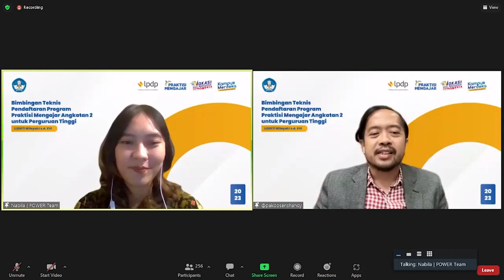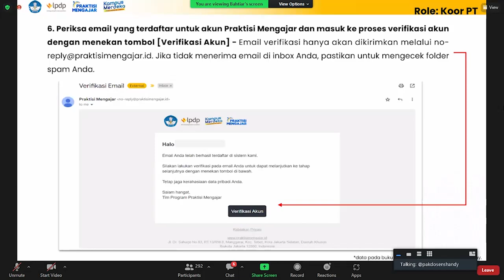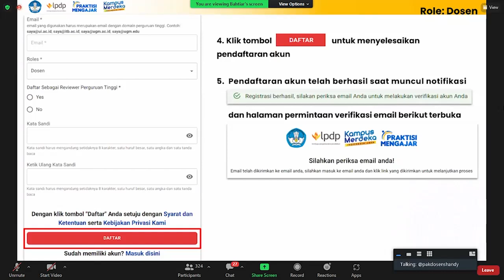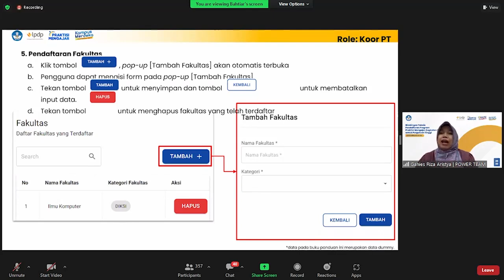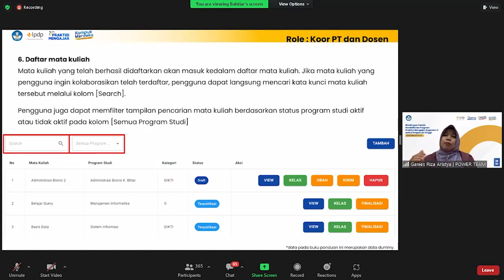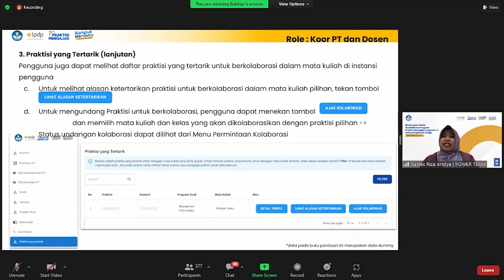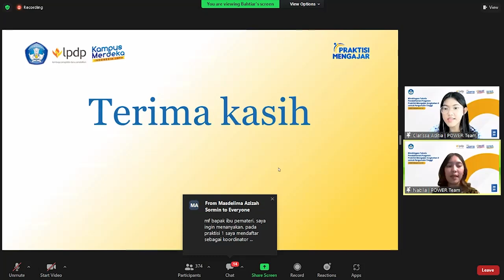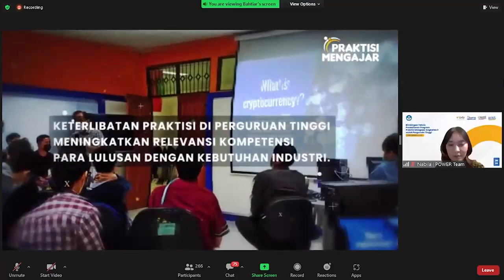Bimbingan Teknis Program Praktisi Mengajar Angkatan 2 Tahun 2023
Rekaman Bimbingan Teknis Program Praktisi Mengajar Angkatan 2 Tahun 2023. [LLDikti Wilayah III]

Via                 : Online Zoom

📌Link login dan Registrasi:
1. Login Koord dosen dan dosen

2. Registrasi akun koord dosen dan dosen

📲 Hubungi bantuan:
Jika ada kendala silakan untuk menghubungi bantuan melalui: